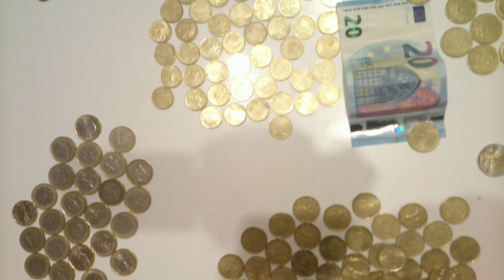HOW I SAVED THOUSANDS OF EUROS IN JUST 6 MONTHS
Hello everyone welcome to my channel, in this video is all about how I save some money and I believe after watching this video, u will have an idea how to save,